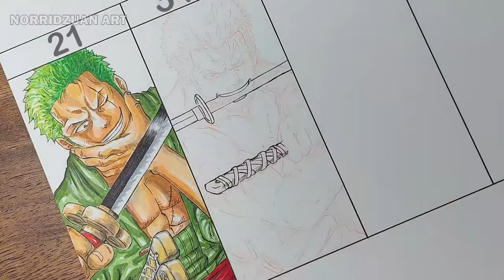Drawing Zoro at 21, 31, 41, 51 and 61 | One Piece | ワンピース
Drawing one piece roronoa zoro timeskip ワンピース

Tools use:
Paper :
Strathmore Bristol smooth surface 27. 9cmx35.6cm

Pencil :
Uni Kuru Toga 0.5 4B

Pen :
Copic Multiliner
Copic Multiliner SP

Color :
Copic Sketch
Copic Ciao
Touchfive marker